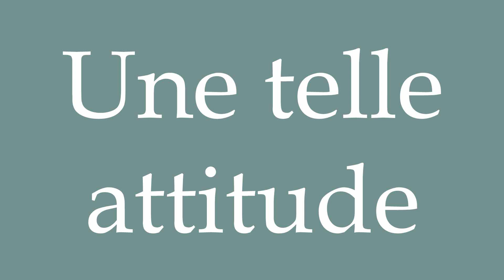How to Pronounce ''Une telle attitude'' (Such an attitude) Correctly in French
Learn how to say and properly pronounce ''Une telle attitude'' in French with this short pronunciation tutorial.